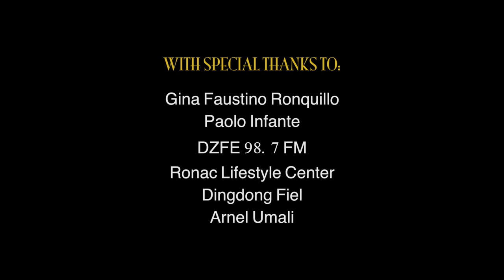Verdi/Bassi - Concert Fantasia on Motives from Verdi's opera "Rigoletto". Andrew Constantino.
Taken from the concert "A Vocal and Clarinet Spectacular" on October 17, 2022 at Manila Pianos.